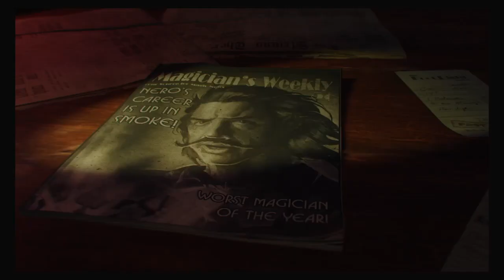Call of Duty®: Black Ops III Zombies | SOE solo